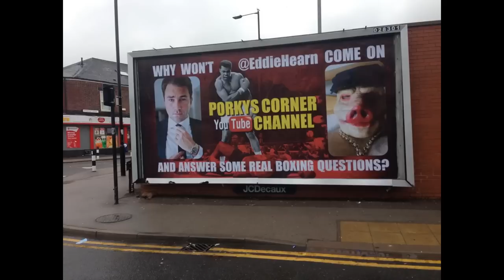WHAT AN ASS YOU ARE AJ - Part 1 of 6